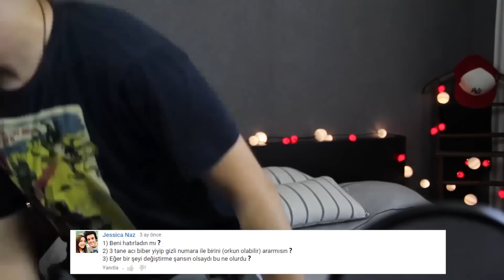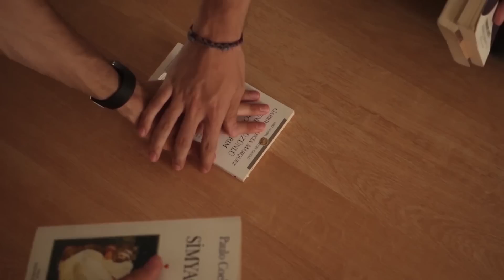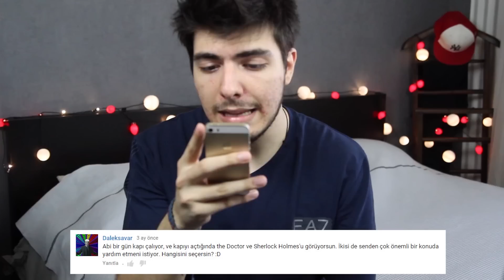CHYRO'YLA SORULAR?! - Duşta Ağlama ve Wholock ?!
Önceki video'yu mobilden gözükmediği için silip tekrar yüklemek zorunda kaldım.Meğerse saçma bir copyright sorunu varmış.Yorumlarda biraz youtube'u ayıplamanızı istiyorum uğraştırıp durdu beni
Enteresan sorular sormuşsunuz,takdir ediyorum ve bu benimde hoşuma gitti :D
Çok fazla olmasa da sizin ilginize göre arada böyle şeyler yapabilirim.Umarım beğenirsiniz^^İyi seyirler!

Video'yu beğendiyseniz like'lamayı,paylaşmayı ve bunun gibi şeyleri unutmayın ^^

Periscope  ►chyrozen